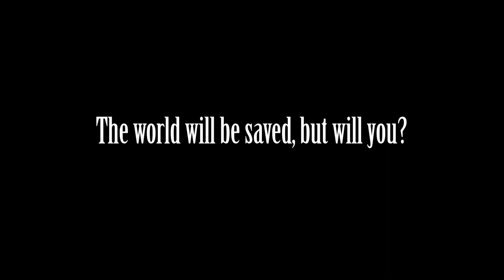Final Fantasy 7 Rebirth is Awful... *Spoiler Free Review*